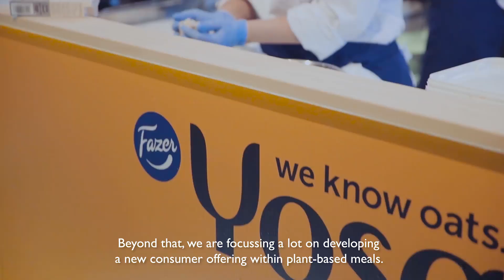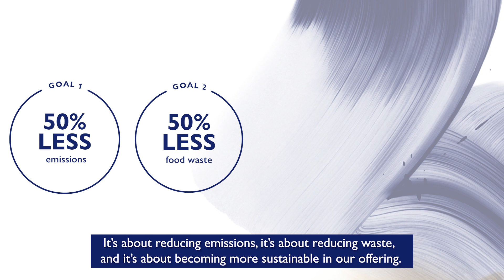Watch Group President Vitzthum’s and Group Management Team´s comments about year 2018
Fazer Group’s result 2018 is published.
Like the world around us, Fazer is also continuously transforming. We have now published Fazer Group´s result 2018. You can watch Group President Christoph Vitzthum’s and Group Management Team´s comments about year 2018 on video.